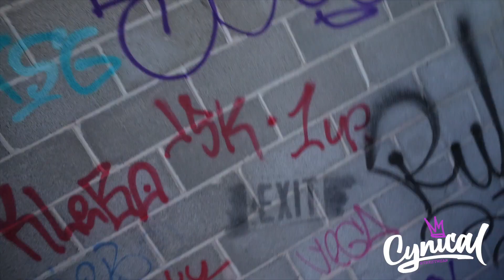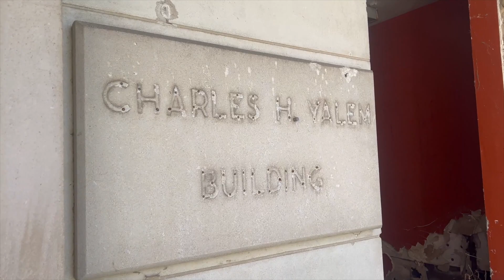RoofTop Wheelies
riding a abandoned building in St Louis.